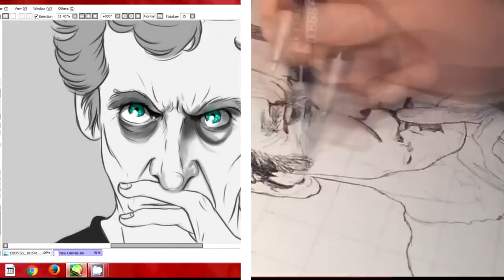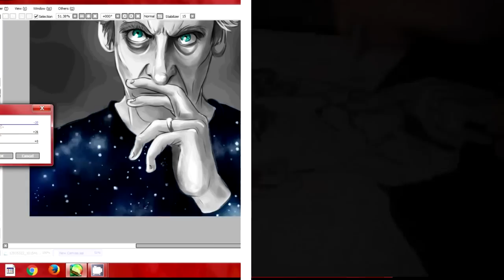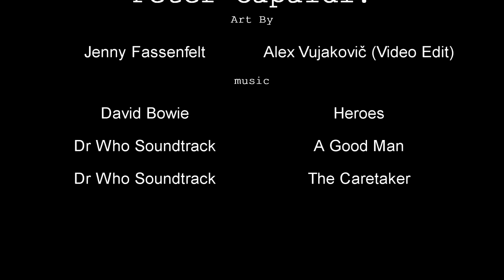Alex & Jenny | Art Collab| Peter Capaldi's Birthday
Me and my friend Alex have joined art forces together to create a collab speed art video for Peter Capaldi as a birthday present. Alex is drawing by tablet aka digital and typical me, I'm doing traditional art by using biro pen. This is how we got on and hope Capaldi himself likes this.

Peter Capaldi if you are watching, we both hope you like and have a fantastic birthday!!

Social media!